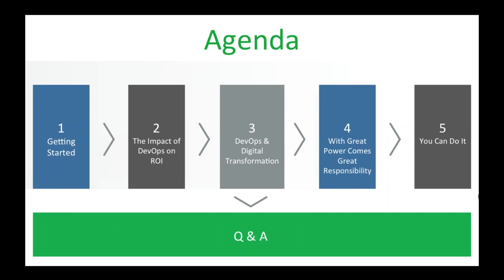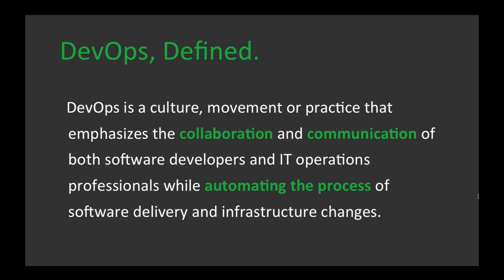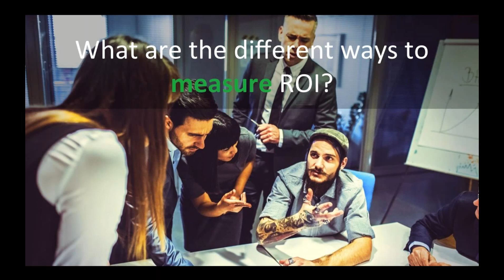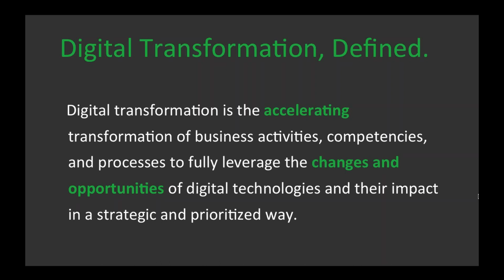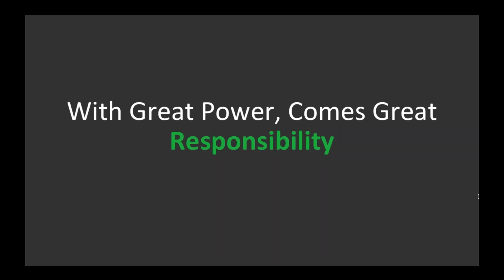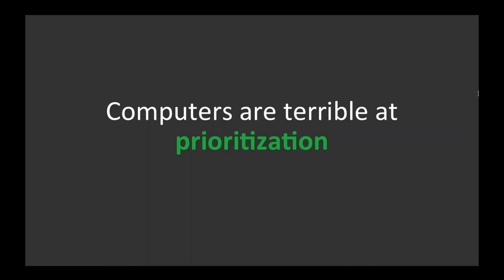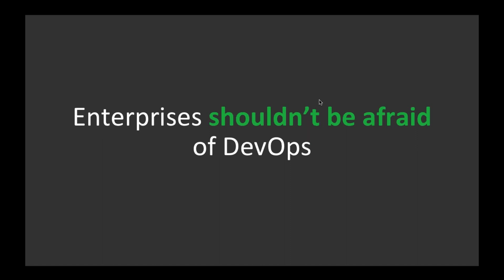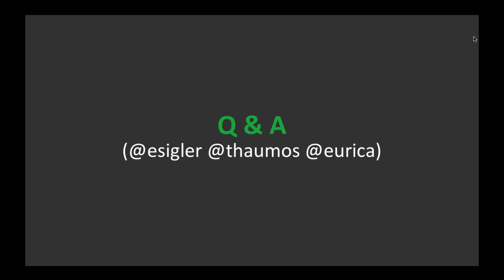ROI Is the True Measurement of DevOps Success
Digital transformation creates the need for DevOps organizations to undergo rapid changes and encourage the adoption of new ways of thinking, developing, and operating.  Today, businesses are rapidly increasing their focus on quickly identifying ways to drive greater results.

These challenges require new practices and methodologies to drive agility and efficiency among coexisting members of development and IT operations teams.  This transformation directly impacts members within an organization and raises new questions:

 - What is the impact of introducing DevOps practices on the business overall?

 - How can ROI be measured to justify establishing a DevOps organization?

 - What is considered a valuable return on investment?  How does this compare to peer groups, competition, and industries at large?

Join Alan Shimel, Editor-in-Chief at DevOps.com, David Hayes, Director of Platform Strategy at PagerDuty and Eric Sigler,Head of DevOps at PagerDuty for this webinar and you’ll learn:

• Why DevOps matters to organizations embracing digital transformation today

• How to make the right decisions that drive better business value across the organization

• What are the different methods for measuring ROI

• The impact of embracing DevOps on ROI and to members of the organization

• Why enterprises shouldn’t be afraid of DevOps